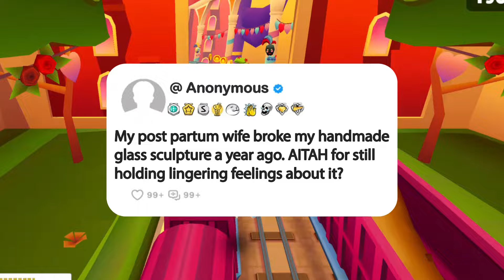My post partum wife broke my handmade glass sculpture a year ago. AITAH for still holding...